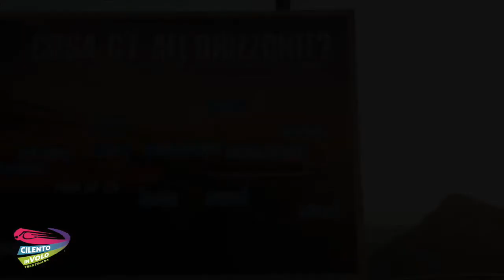120 antonio e domenico 19 08 2020